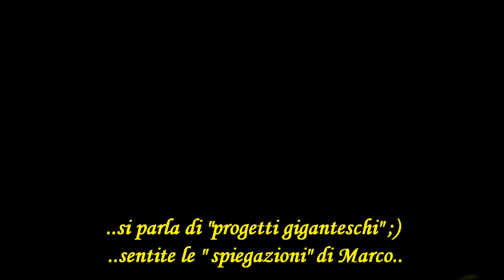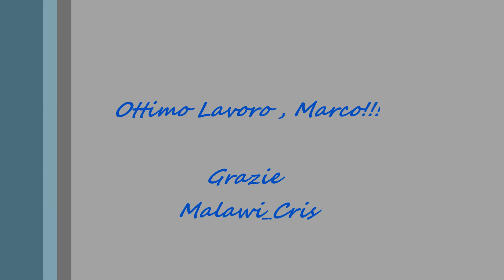Viaggi ciclidofili 29.01.2015 - La fish room di Marco Isidori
Corridonia di Macerata / Italy